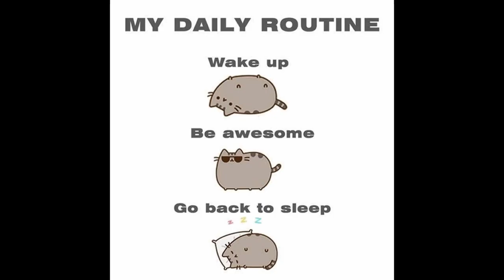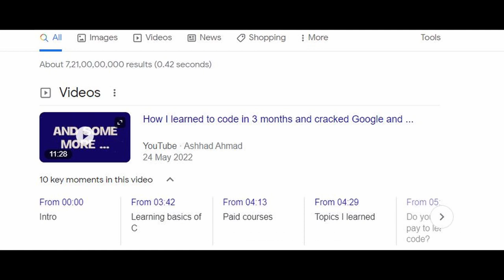Coding karte time aalas aata hai?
Ever struggle with laziness while coding? Does the keyboard suddenly feel heavy and every line on the screen seem like a battle? If so, you're not alone! In this video, I'm opening up about my own love-hate relationship with coding laziness, and sharing some tips and tricks to combat it.

We'll explore how laziness can slow us down, but also how it can be an opportunity to get creative and find better solutions. I'll show you some inspiring ways to overcome your laziness and achieve your coding goals.

So, if you're an aspiring coder struggling with procrastination, this video is for you! Let's embark on an exciting journey through the world of coding, even if it involves taking a few power naps along the way.

क्या आप कभी कोडिंग करते समय आलस्य से जूझते हैं? क्या कीबोर्ड अचानक भारी लगने लगता है और स्क्रीन पर हर लाइन लिखने में संघर्ष लगता है? अगर हां, तो आप अकेले नहीं हैं! इस वीडियो में, मैं अपने खुद के कोडिंग आलस्य के साथ प्यार-नफरत के रिश्ते के बारे में बात कर रहा हूं और साथ ही, मैं आपको इससे निपटने के कुछ टिप्स और ट्रिक्स भी दूंगा।

हम देखेंगे कि कैसे आलस्य हमें धीमा कर सकता है, लेकिन यह हमें रचनात्मक होने और बेहतर समाधान खोजने का मौका भी दे सकता है। मैं आपको कुछ प्रेरणादायक तरीके दिखाऊंगा जिनसे आप अपने आलस्य को मात दे सकते हैं और अपने कोडिंग लक्ष्यों को हासिल कर सकते हैं।

तो, अगर आप एक उम्मीदवार कोडर हैं जो आलस्य से जूझ रहा है, तो यह वीडियो आपके लिए है! आइए, मिलकर कोडिंग की दुनिया में रोमांचक सफर पर निकलते हैं, भले ही रास्ते में हमें कुछ छोटे-छोटे झपकियां लेनी पड़ें।